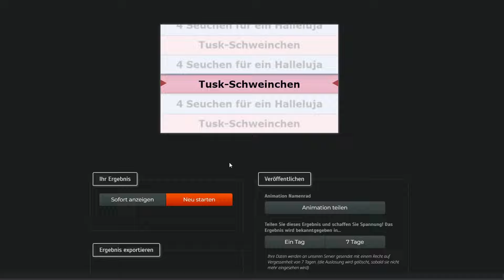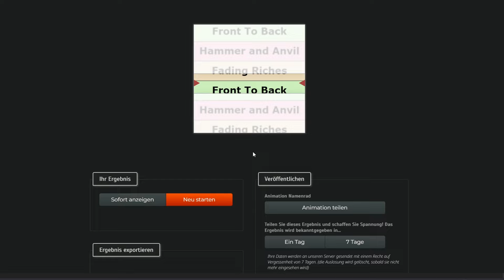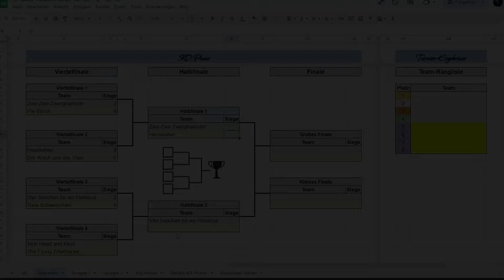VIERTELFINALE | 4 Seuchen für ein Halleluja ⚔️ Tusk-Schweinchen | KI-TURNIER Modschmiede-Template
Verschiedene Leute aus der Modschmiede haben sich zusammengefunden, um KIs für Stronghold Crusader im Template-Format zusammenzubauen und in einem kleinen KI-Turnier gegeneinander antreten zu lassen!

Ablauf:
4 Gruppenspiele Template 1 - Ranking von 1-8
4 Gruppenspiele Template 2 - Ranking von 1-8
Teambildung Template 1 + 2 und KO-Phase

Hausmeier - Conti
Russian Boykisser - Baronchik
Meerschweinchen - Truetobi
Bud Spencer - Panzerkrieger
Turniermücke - Das Pie
Arsch mit Ohren - Lord Phoenix
Alfons Zitterbacke - D_S-christo/Kaleidoskop
Zwergenkönig - Kaiser Friedrich
Ha-Ha-Hamster - Truetobi
Iron Kaput - Baronchik
Jason vom Vlies - Conti
Kaiserpinguin - Kaiser Friedrich
Kraken - Lord Laurin
Seuchenbringer - MauM
Terence Hill - Panzerkrieger
Tusken-Bande - Lord Phoenix

0:00 Intro + Auslosung
2:14 Viertelfinale 4 Seuchen für ein Halleluja vs Tusk-Schweinchen
58:49 Übersicht KO-Phase